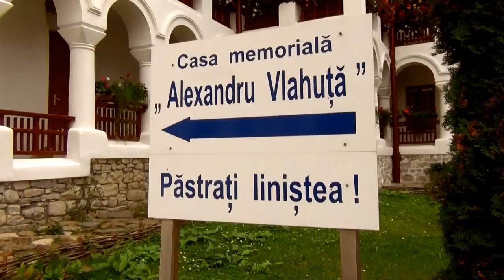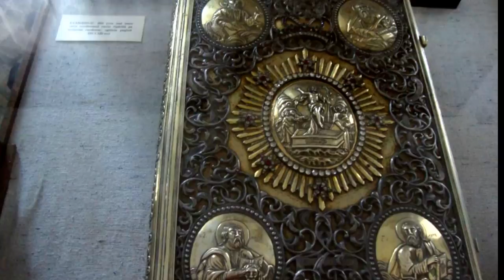Manastirea Agapia - Scurt Istoric, Neamt, Romania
Mănăstirea Agapia, una dintre cele mai mari mănăstiri de maici din România, pomenită uneori sub numele de Agapia Nouă, Agapia din Vale sau Agapia Mare, este situată pe valea pârâului Agapia, în județul Neamț, la 9 km de orașul Târgu Neamț și 3 km de satul Agapia. Amplasată în mijlocul unei păduri, Mănăstirea Agapia este unul dintre cele mai cunoscute și mai apreciate așezăminte din această parte a țării, o străveche vatră de credință și cultură, dar și un neprețuit tezaur de artă, îndeosebi datorită frescelor pictate de Nicolae Grigorescu în perioada 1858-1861.

Ansamblul Mănăstirii Agapia a fost inclus pe Lista monumentelor istorice din județul Neamț din anul 2004 și cuprinde bisericile "Sf. Voievozi", "Adormirea Maicii Domnului", "Sf. Ioan Bogoslovul" și paraclisul "Sf. Nicolae", clădirile de incintă și satul mănăstiresc alcătuit din 141 de case monument istoric, între care și casa memorială "Al. Vlahuță". Ansamblul Agapia are o suprafață de peste 50 de hectare , din care 35 hectare curți și clădiri.

Pe lângă Mănăstirea Agapia funcționează singurul seminar de fete din zona Moldovei, Seminarul Teologic Monahal "Sfânta Cuvioasă Parascheva", înființat în vremea patriarhului Justinian Marina.

În prezent Mănăstirea Agapia are cel mai mare număr de măicuțe dintre toate mănăstirile ortodoxe de călugărițe din România. Aici găsim o impresionantă colecție muzeală de artă medievală și religioasă dar și o bibliotecă ce cuprinde cărți și manuscrise vechi. Dintre obiectele aflate în patrimoniul mănăstirii rețin atenția cele patru Evanghelii tipărite la Mănăstirea Neamț în 1821 și îmbrăcate în superbe ferecături de argint aurit, Evanghelia dăruită în 1813 de patriarhul Hrisant al Ierusalimului, Panaghiarul de argint aurit din 1514 pe care Alexandru Lăpușneanu l-a dăruit Mănăstirii Pângărați și crucea îmbrăcată în argint aurit, cu o bucată din sfântul Lemn al Crucii Mântuitorului, dăruită de patriarhul Chiril al Ierusalimului.
Ample lucrări de consolidare protecție și renovare a bisericii au fost efectuate între anii 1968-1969.

Vă invităm sa vizitați linkurile de mai jos pentru a vedea videoclipuri similare:

Mulțumim mult pentru Like și Abonare!